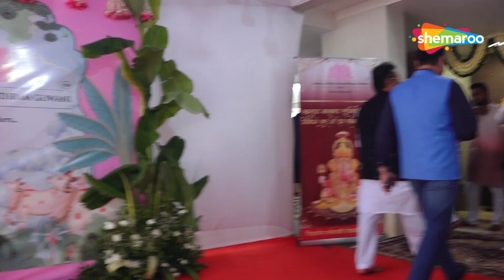Bhagyashree,Aparshakti Khurana & Others Spotted At Ramesh & Mrs Nidarshana Gowani For Ganesh Darshan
About Us:
Shemaroo brings to you Fashion, Lifestyle, Parties, Beauty, Culture, Style and Paparazzi  -- all in one channel that aims to bring positivity in your life. From fitness enthusiasts Bipasha Basu, Shilpa Shetty, to latest pap videos of Kareena Kapoor, Sara Ali Khan, Janhvi Kapoor and more. Nutrition, Yoga, Exercise, Celebrity interviews -- everything stylish and cool is here!